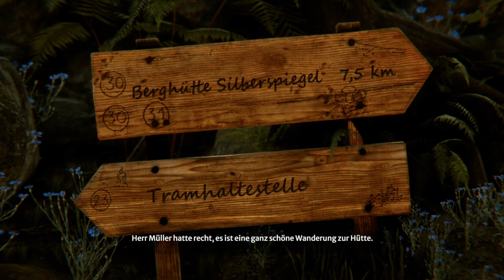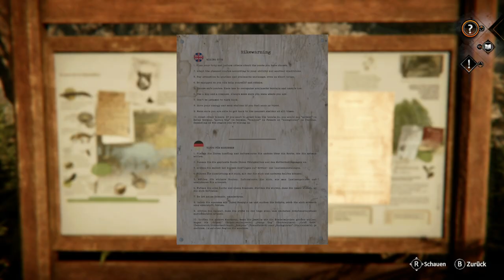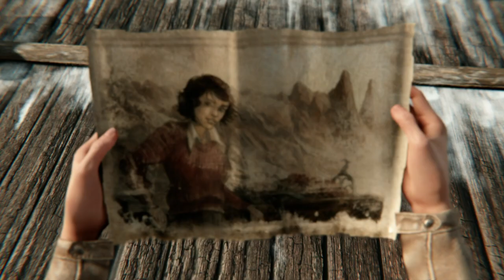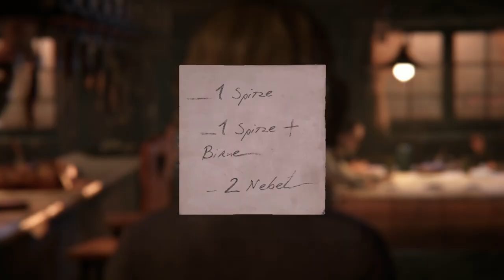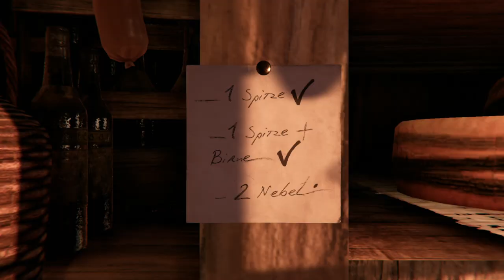Syberia the world before walkthrough part 5 | ab in die Berger etwas Kellnern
Nach dem wir Oscar verloren haben geht es weiter in den Bergen.

Mein Discord Server:
Hier zu meinem Twitch Kanal:
Hier zu meinem Instagram Kanal:
Hier zu meinem Twitter Kanal:
Hier zu meiner Facebook Seite